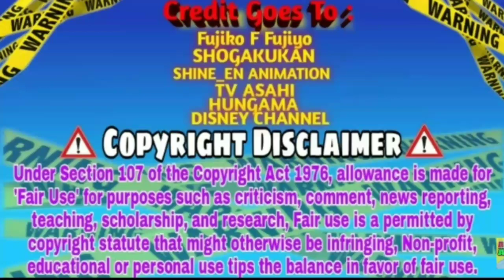🤩 Damdaar update : stand by me Doraemon 2 DVD price ?? || Ben 10 New Movie || All Anime Facts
Suggest this video